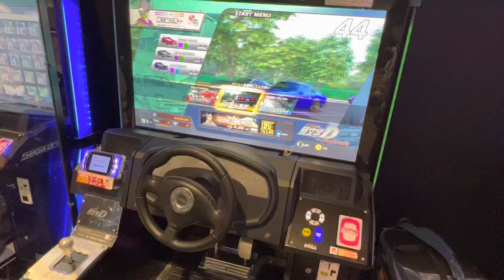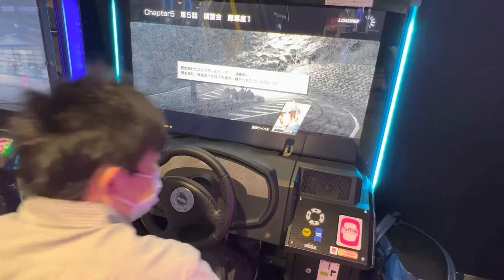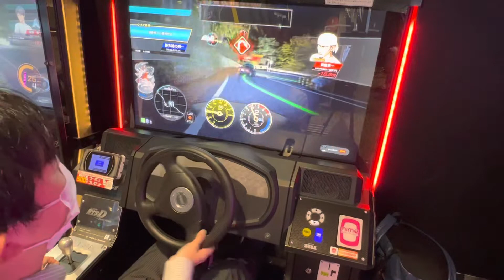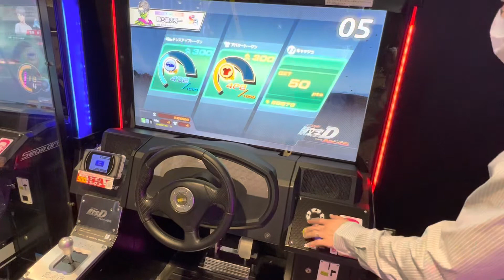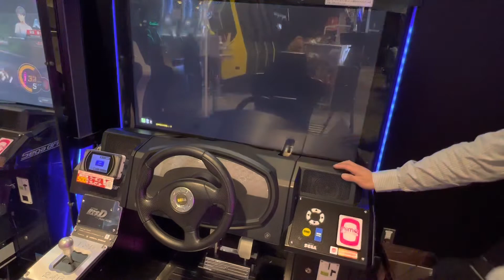2022/05/17【頭文字DAC】シーズン2【ストーリー】 頭文字D 頭文字DAC セガ町田